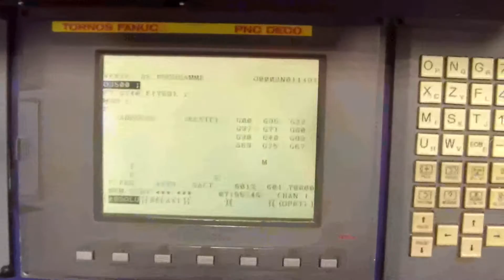USED SWISS-TYPE CNC LATHE TORNOS DECO 13a